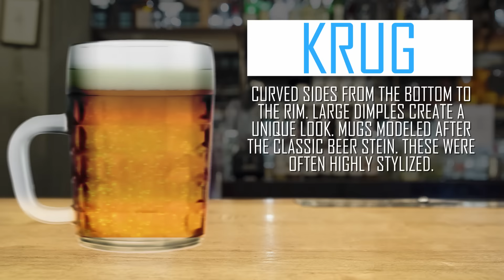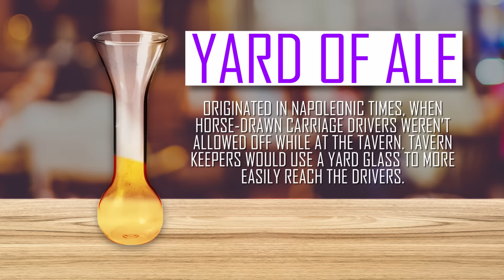Your Guide To Beer Glasses | Basics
Do you know the difference between a pint glass and a pilsner glass? Have you ever wondered why we have yards of beer?

Check out this guide to beer glasses and you'll always know which glass to use with your favorite brew!